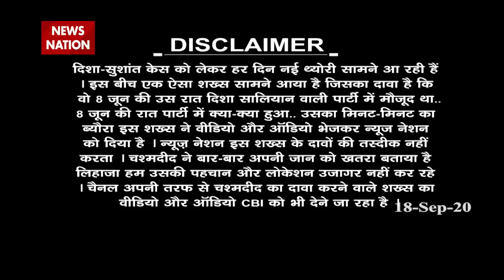Direction's flat eyes saw reality, Watch Damdaar 10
There has been a big disclosure in the case of Disha Salian, who was the manager of Bollywood actor Sushant Singh Rajput. The biggest eyewitness of the Disha case told News Nation that a total of 4 people raped along with Disha Salian, the party's night. Please tell that on the night of June 8, Disha had a party at her house. A total of 6 people were present in the party, including Disha's fiance Rohan Roy. The night of the party, Disha died after falling from the 14th floor. Watch Disha case revealed in DAMDAAR 10 show .